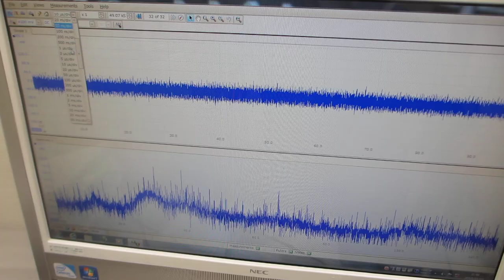超音波プローブの製造技術――圧電素子の表面処理――ダイナミック特性の評価技術――超音波プローブの伝搬特性テストーー（超音波システム研究所）